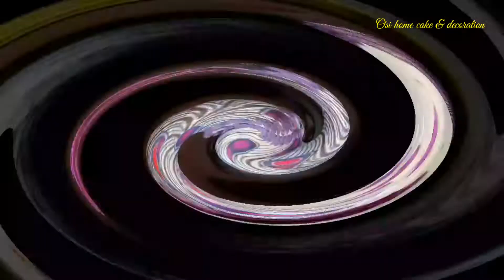Make-up and dressing of traditional wedding | so amazing guys